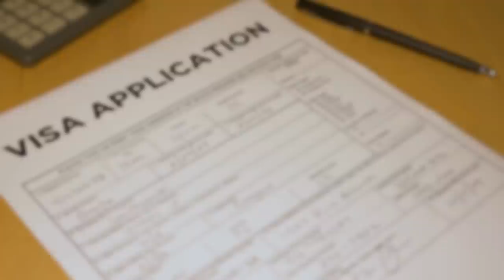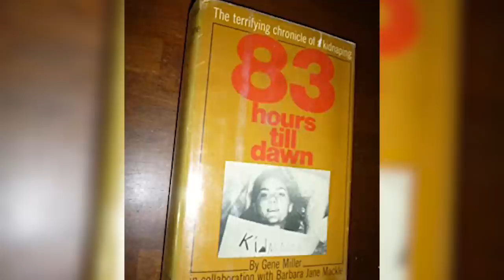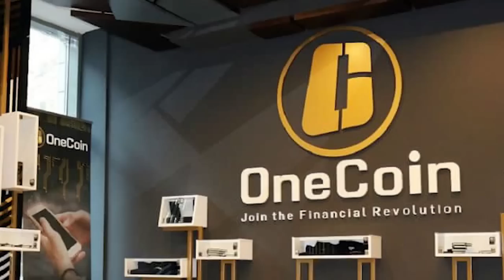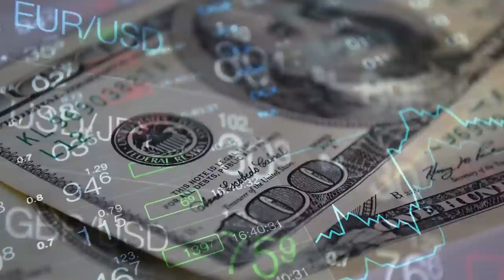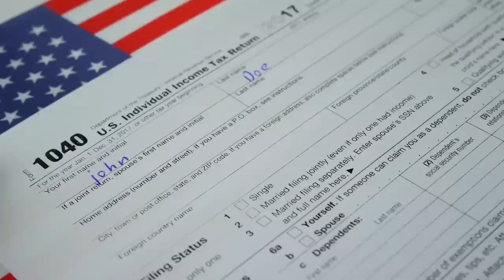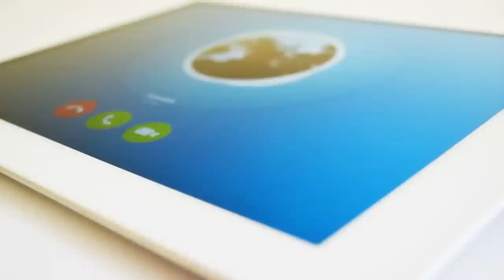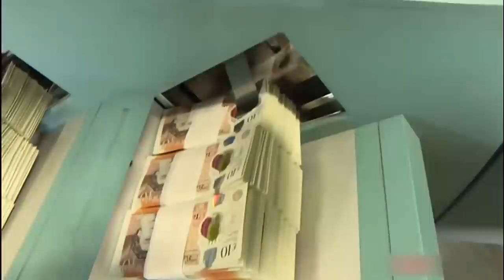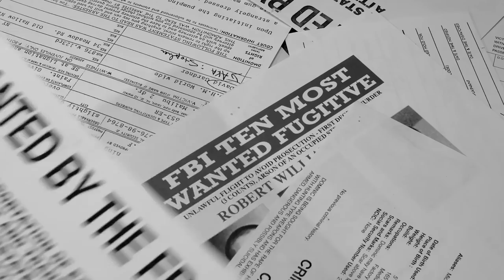20 Most Wanted Women In The World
Although statistics show that globally, the majority of crimes are committed by men, women are just as capable as men of carrying out serious crimes. Indeed, crime has no gender! In fact, women commit crimes for many of the same reasons men do, including psychological, sociological, and economic factors.
From a mom that more than jail probably needs psychiatric help, to a pregnant woman that had a very public tantrum, here are 20 Most Wanted Women In The World.